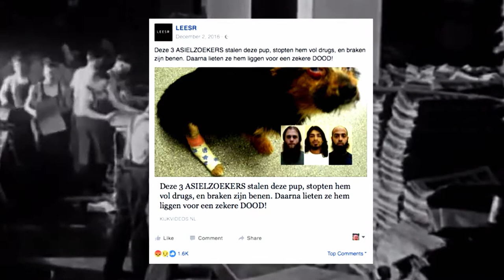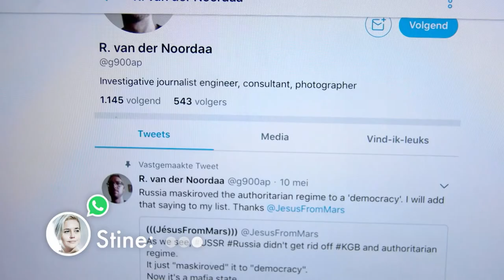Animatie: nepnieuws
Stine legt uit dat nepnieuws niet nieuw is, maar dat het nu op een andere manier verspreid wordt. Het wordt veel gebruikt om groepen tegen elkaar op te zetten.